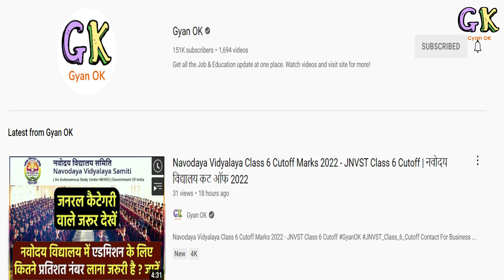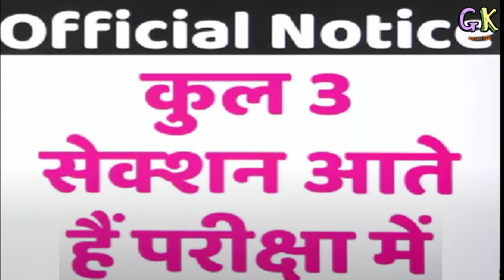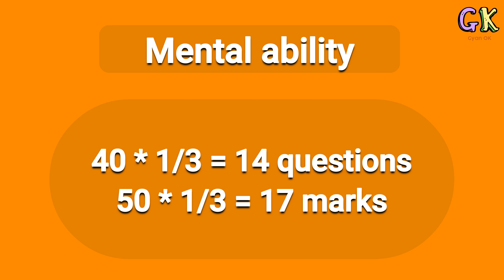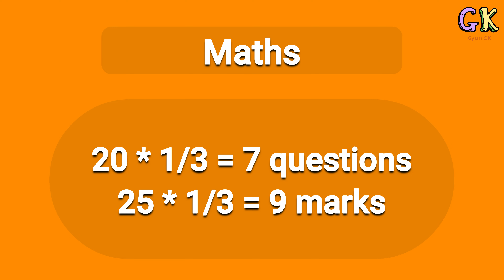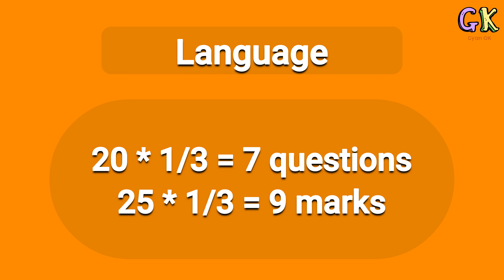Minimum marks required to qualify Navodaya Vidyalaya Entrance exam 2022 | Class 6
Minimum marks required to qualify Navodaya Vidyalaya Entrance exam 2022 | Class 6 & 9
Minimum Required marks for Navodaya Vidyalaya Exam 2022.
Navodaya Exam 2022 Cutoff vs Minimum Marks.
What people say about Navodaya Vidyalaya Minimum Marks for JNVST 2022 Class 6 and Class 9?
What is Passing/Minimum Marks for Navodaya Exam 2022?
Official Notification of Navodaya Vidyalaya about Minimum Marks (Cutoff) for JNVST 2022.
Detailed Explaination of Minimum Marks for navodaya pariksha.
Minimum Marks for mental ability in Navodaya Exam.
Minimum Marks for Maths in Navodaya Exam.
Minimum Marks for Language (Hindi/English) in Navodaya Exam.